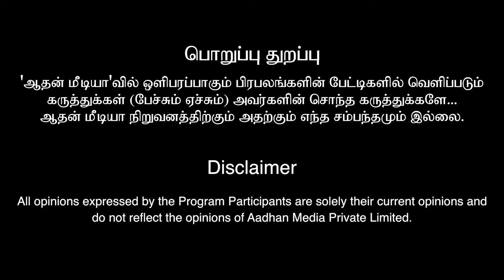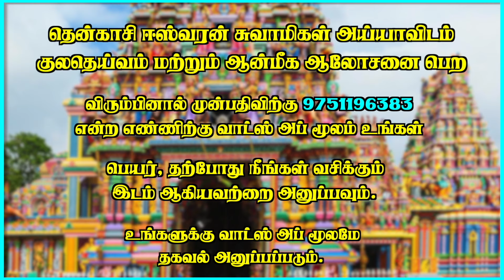பொங்கல் கொண்டாட வேண்டிய வழிமுறைகள்! | தென்காசி ஈஸ்வரன் சுவாமிகள்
தென்காசி ஈஸ்வரன் சுவாமிகள்
முன்பதிவு& ஆலோசனைக்கு - 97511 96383 (வாட்ஸ் ஆப்-இல் மட்டும் )